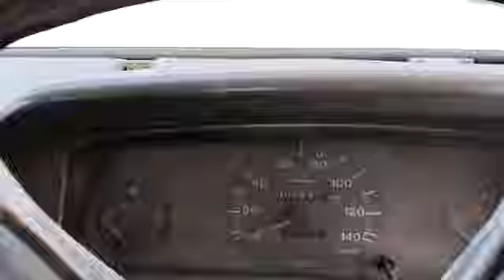2007 MAHINDRA BOLERO 4X2PICKUP Ahmedabad